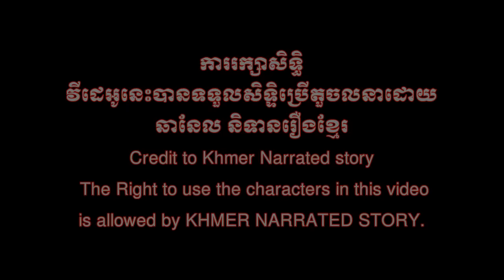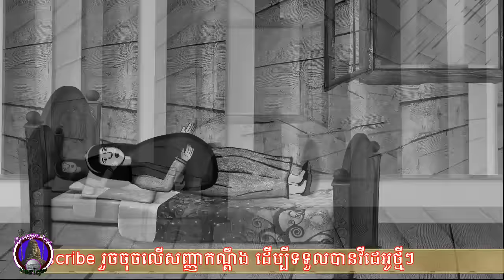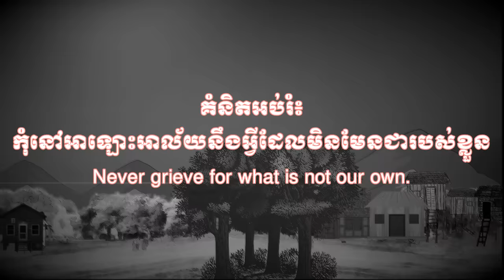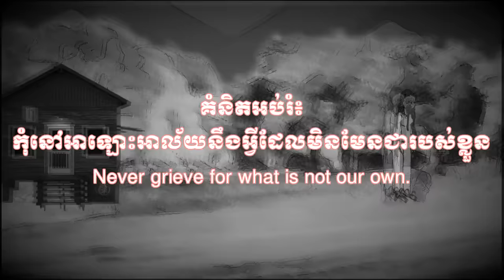រឿងព្រេងខ្មែរ-រឿងខ្មោចអាល័យកូន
This is a morality story and a little frighten story for fans who always request to my channel. The morality that exists in this story is: Never grieve for what is not our own.
Told by: Khmer Legend's fan
Animator and narrator by Mr.Sreng Chork(Khmer Legend owner)
Note:
1. Some of the characters that are using in this video are the same as the previous narrated story video which had been uploaded in this channel but it's not the same video, it's the new one.
2. All the characters are allowed rights to use in Khmer Legend channel by Khmer Narrated story channel.